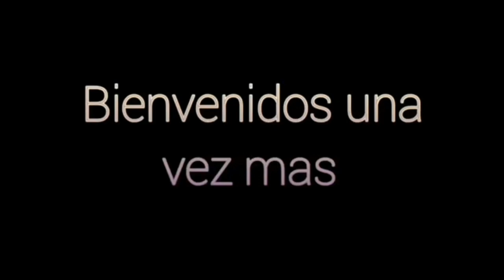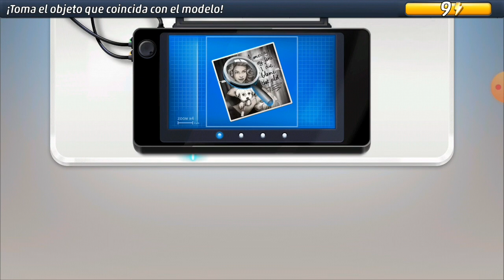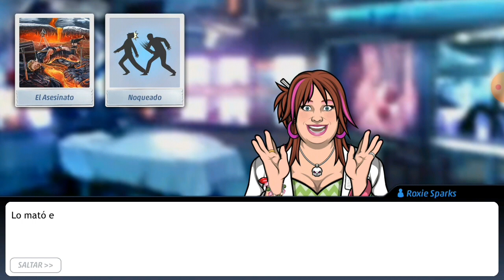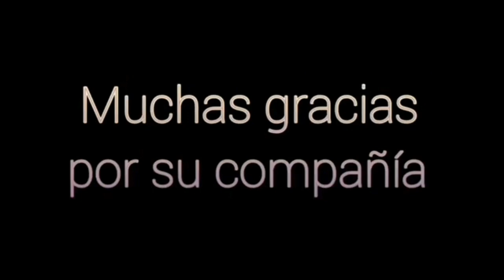Pacific Bay - Caso 28 - Los Vuelos Del Hambre (capítulo 1)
En esta ocasión, la jefa Márquez nos afirma un misterio. Un avión de osprey airways fue desaparecido de los radares en las montañas e iba con destino al aeropuerto de pacific bay. La búsqueda de supervivientes lleva 2 semanas y no hay indicio. Y entre los supervivientes se encuentra Bobby Prince, el antiguo novio de Amy. Por lo tanto con una preocupada Amy young fuimos a las montañas a buscar el avión desaparecido y nos topamos con un asustado e indefenso Bobby Prince. Mientras Amy llama a rescate alpino, Harry Hugo, un piloto de avión fue encontrado rostizado hasta morir y devorado sobre el río de lava del volcán. Quien recurrió al asesinato para acudir al canibalismo?